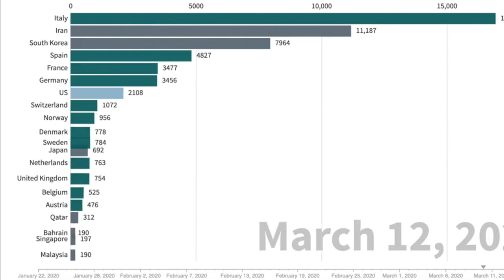Stefan Löfven Rai.sal wasaraha Dalka Sweden Oo ku baqay Xaalad dagdag Coronavirus dartiis warbixin